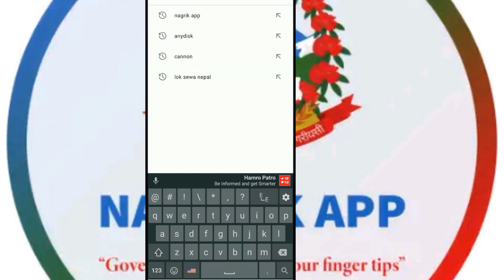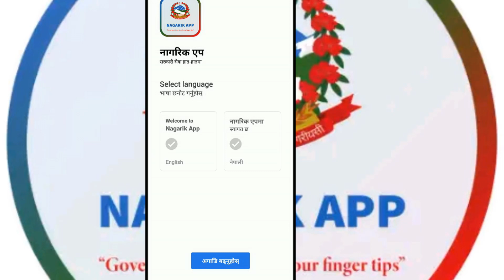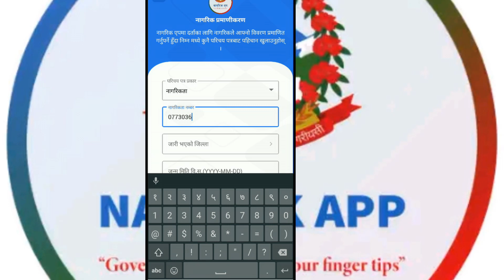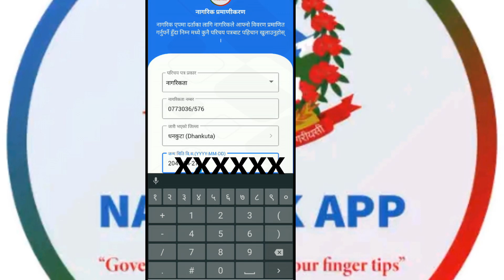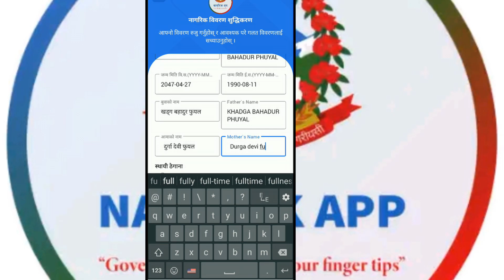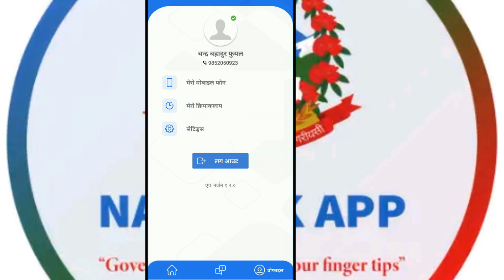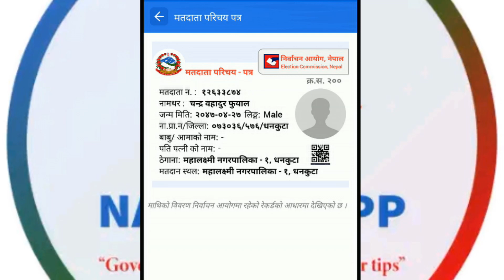Nepal Goverment Nagarik App । How To Use Nagarik App Full Detail । Nagarik App कसरी प्रयोग गर्ने ।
यस भिडियोमा नेपाल सरकारले नागरिकहरुको लागि प्रयोगमा ल्याएको Nagarik APP कसरी प्रयोग गर्ने र यस मा हामीले के के कुराहरुको जानकारी प्राप्त गर्न सक्छौ भन्ने कुरा विस्तृतमा बताएको छु । यसमा केही नबुझेमा कमेन्ट गरेर सोध्नु होला । धन्यबाद

gaubeshi# NagarikApp#Nepalsarkar#